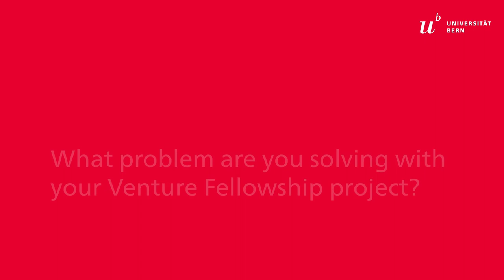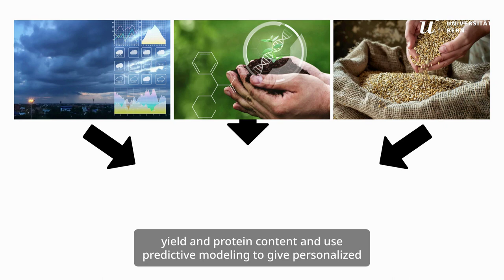Higher crop yields thanks to data science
The University of Bern aims to strengthen the promotion of innovation and entrepreneurship at the University of Bern and the lnselspital, University Hospital Bern, across all disciplines. Climate change and the growing world population are putting increasing pressure on grain production. Fabian Guignard's Venture Fellowship project is helping to make wheat cultivation more efficient with personalized varietal recommendations.